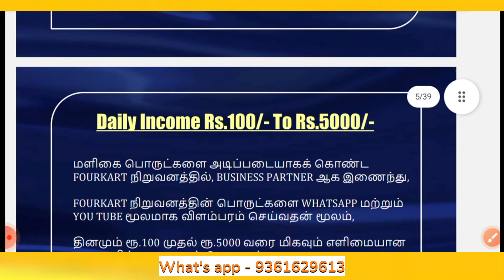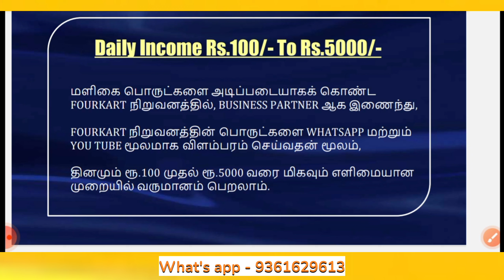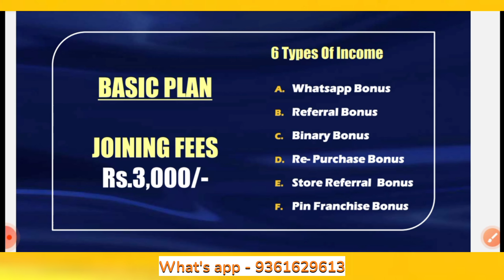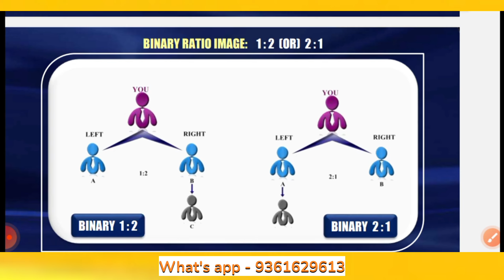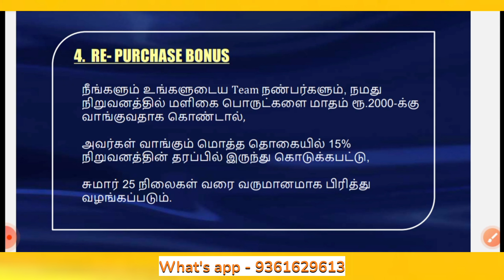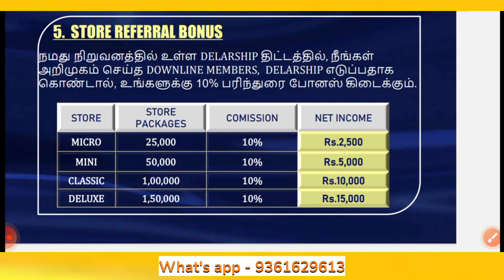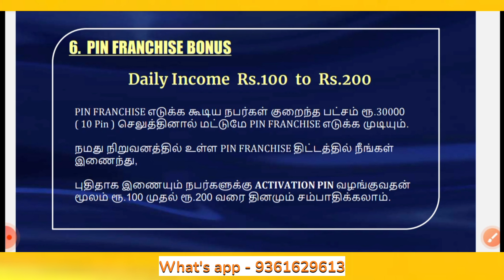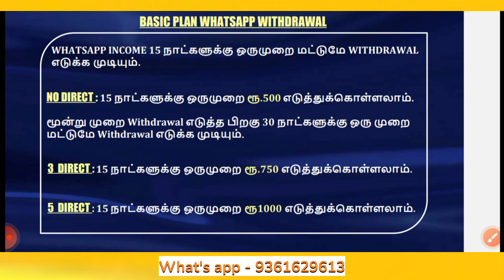fourkard இன் புதிய Plan || நமது பழைய plan இன் payments ஐ நமக்கு குடுக்க போரங்க || Full details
Follow us on:

💛Instagram   :  we are Moneymaker
🧡 DO SUPPORT
❤️Keep share
💚LOVE U

NEW MEMEBER JOIN GROUP/SBO வில் சேர வேண்டுமா இந்த குரூப்பில் இணைந்து கொள்ளுங்கள்

தினமும் குறைந்த நேரத்தில் ஒரு SMARTPHONE மூலம் எங்கிருந்து வேண்டுமானாலும் ஆன்லைன் JOB மூலமாக ஒரு நிலையான வருமானம் அனைவரும் பெற  முடியும் என்பதை, இந்த விடீயோவின் மூலமாக தெரிவித்து, நீங்களும் அதில் சம்பாத்திக்க முடியும் என்பதை சொல்ல விரும்புகிறோம்.

எங்கள் குழுவில் இணைவதன் மூலமாக உங்களுக்கு தேவையான சப்போர்ட் மற்றும் உங்களுடைய சந்தேகங்கள் அனைத்தையும் தீர்த்து நீங்களும் இதில் சம்பாதிக்க நான் உறுதுணையாக இருப்போம்.

இதில் சொல்லி இருக்கும் விஷயங்கள் உங்களுக்கு பிடித்திருந்தது நம்பிகையும் இருந்தால் மட்டும் இணைந்தது கொள்ளுங்கள் இதில் இணையவேண்டும் என்பதில் எந்த கட்டாயமும் இல்லை.